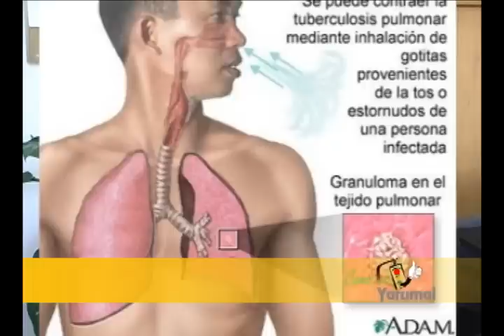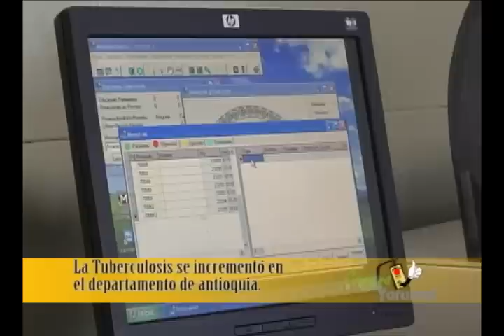SE INCREMENTARON CASOS DE TUBERCULOSIS EN ANTIOQUIA.f4v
Ante el caso de incrementos de tuberculosis en el departamento de Antioquia, y en especial en el grupo menor de cinco años, la Dirección de Salud de Antioquia ha programado los talleres subregionales y  el Hospital san Juan de Dios de Yarumal, hizo presencia en dichos talleres con el enfermero Elver Correa y el Bacteriólogo José Díaz Mercado.